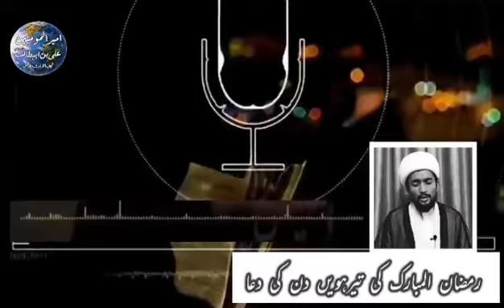The Supplicatory prayer of Ramadan 13th|Sheikh Imtiyaz Mujtahidi Mira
Dua Ramdan